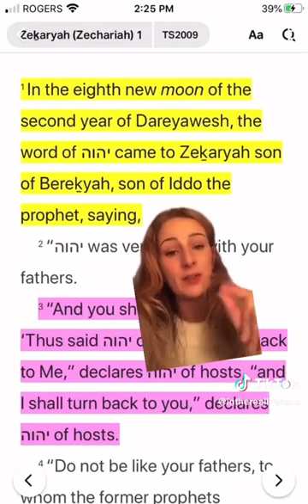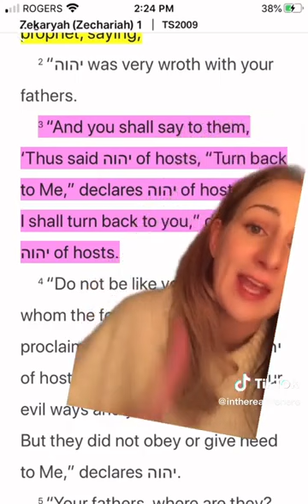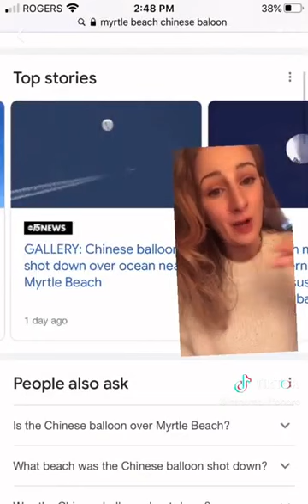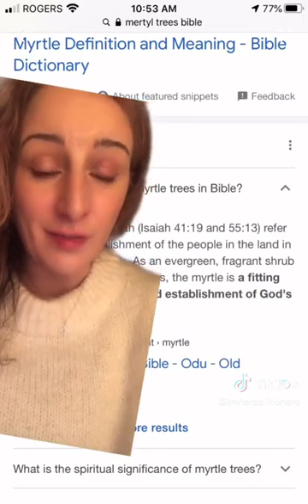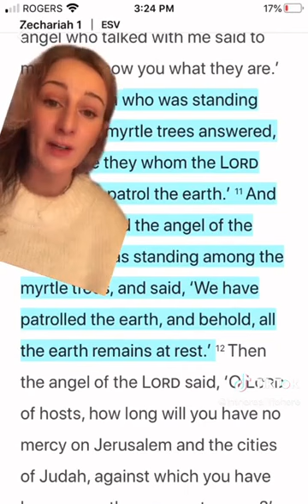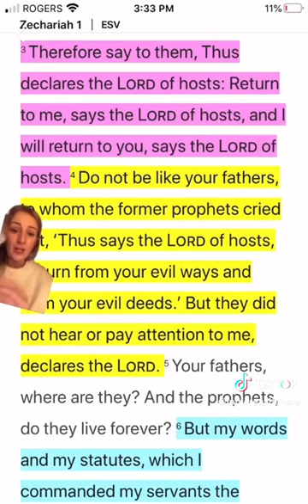We have been warning you 🙏🏻❤️